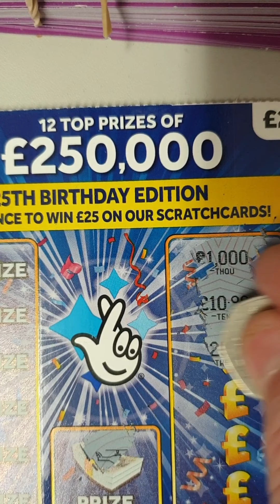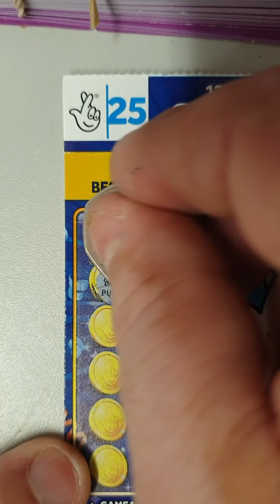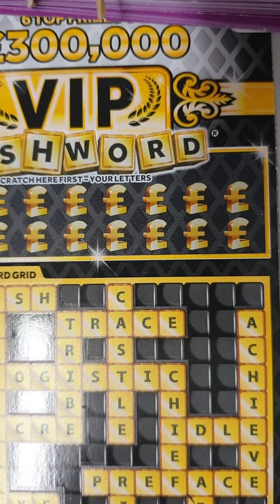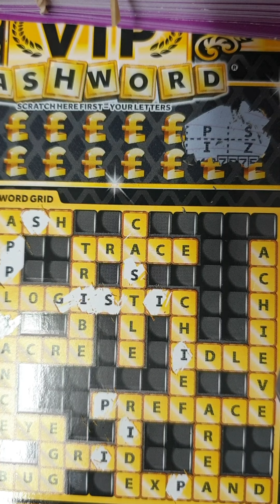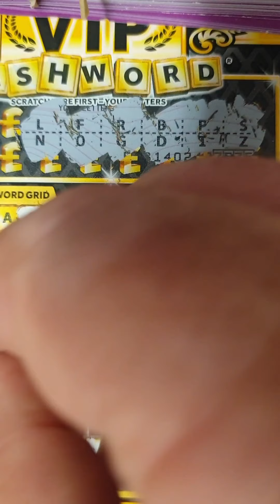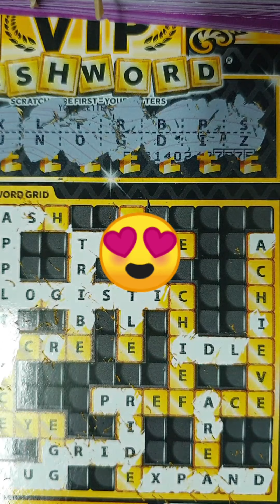Quicky at work !!! Cards i mean 😜😜😜😜